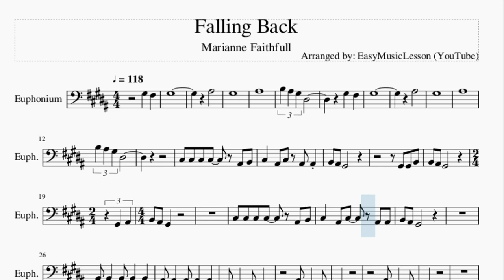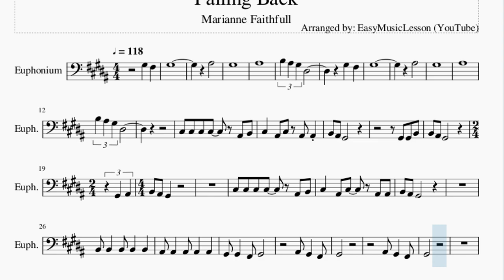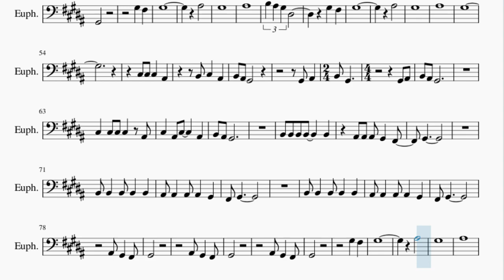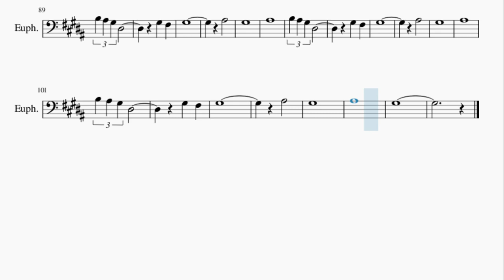Euphonium Sheet Music: How to play Falling Back by Marianne Faithfull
Here is a sheet music/tab video on the song Falling Back by Marianne Faithfull on the euphonium. A euphonium sheet music arrangement which is transposed to notes that are easily played by euphonium, for the song Falling Back by Marianne Faithfull.

EasyMusicLesson2 teaches you to play the your favorite instrument, through well-arranged sheet music so that you too can learn how to play Falling Back by Marianne Faithfull on the euphonium as fast as you can. A euphonium sheet music with backing tracks to help your play the song better.

Chords of Euphonium arrangement:
G# Min   F# Maj   E Maj   D# Min   E Maj   F# Maj   G# Min
F# Maj   F# Maj   E Maj   E Maj   C# Min   C# Min   G# Min
G# Min   F# Maj   F# Maj   E Maj   E Maj   B Maj   F# Maj   G# Min
F# Maj   F# Maj   F# Maj   E Maj   F# Maj   F# Maj   F# Maj
G# Min   G# Min   F# Maj   G# Min   F# Maj   G# Min   E Maj
F# Maj   E Maj   E Maj   E Maj   F# Maj   G# Min   G# Min   F# Maj
E Maj   D# Min   E Maj   F# Maj   G# Min   G# Min   F# Maj
E Maj   D# Min   E Maj   B Maj 7   G# Min   G# Min   F# Maj
F# Maj   E Maj   E Maj   C# Min   C# Min   G# Min   G# Min
F# Maj   F# Maj   E Maj   E Maj   B Maj   F# Maj   G# Min   G# Min
B Maj   F# Maj   G# Min   G# Min   B Maj   F# Maj   G# Min
G# Min   F# Maj   F# Maj   F# Maj   E Maj   F# Maj   F# Maj
F# Maj   E Maj   F# Maj   F# Maj   F# Maj   G# Min   G# Min
F# Maj   E Maj   D# Min   E Maj   F# Maj   G# Min   G# Min
F# Maj   E Maj   D# Min   E Maj

Melody notes of Euphonium:
A#3       G#3
A#3
B3 A#3 G#3
D#3
G#3   F#3   G#3
A#3       G#3
A#3
B3 A#3 G#3
D#3
C#3 C#3 C#3 C#3
A#2 B2 C#3   A#2 C#3
A#2 A#2 B2 A#2 G#2
G#2 G#2 B2 B2 A#2 G#2
G#2 A#2
B2 A#2 G#2
C#3 C#3 C#3 C#3   A#2 B2
C#3   A#2 C#3   A#2 A#2
G#2
A#2 G#2   F#2
G#2
F#2 F#2 F#2 F#2 F#2 F#2 F#2 F#2
G#2
F#2 F#2 F#2 F#2 F#2 F#2 F#2 A#2
G#2
E3 E3 E3 D#3 D#3 C#3 C#3
F#2
E3   D#3 C#3 B2   A#2
G#2
G#3   F#3
G#3
A#3
G#3
A#3
B3 A#3 G#3 D#3
G#3   F#3
G#3
A#3
G#3
A#3
G#3
G#2 A#2
B2 G#2
G#2 A#2 B2 A#2 G#2
C#3   C#3 C#3
C#3   A#2 C#3   A#2 C#3
A#2   B2 A#2 G#2
B2 B2 B2 B2
B2     A#2 A#2
B2   B2   A#2 A#2   A#2
A#3       G#3
A#3
B3 A#3 G#3
D#3
G#3   F#3   G#3
A#3       G#3
A#3
B3 A#3 G#3
D#3
G#3   F#3   G#3
A#3       G#3
A#3
B3 A#3 G#3
D#3
G#3   F#3   G#3
A#3       G#3
A#3
G#3